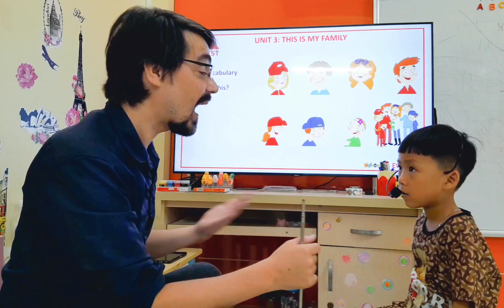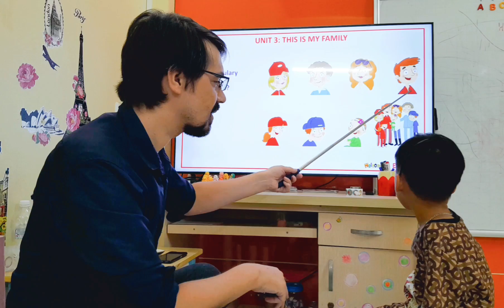SG18 KHANG 18072023